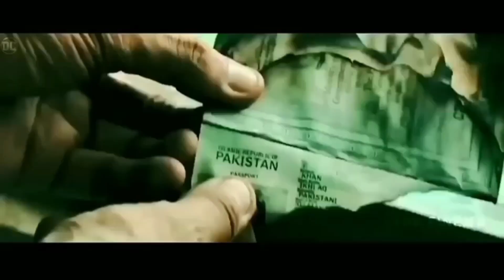Pathan V/s Gadar 2. || for A serious Only For Entertainment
Gadar 2 vs Pathaan Comparison REACTION By Movies Dhamaka Gadar 2 Sunny Deol Movie Release Date has been made official & Gadar 2 Teaser Trailer will follow soon. But Gadar vs Pathan has started a New Discussion where Shahrukh Khan film Box Office Collection is being compared to Sunny Deol Sequel. Will Gadar 2 Overshadow all the New Upcoming Movies of 2023 or Shahrukh Khan lawan will rule this year? Do leave your Public Review in the Comments Section.

Topic
 Pathan V/s Gadar 2

Location: India